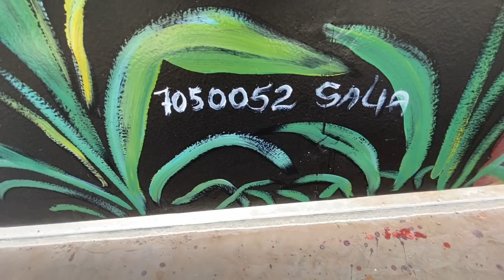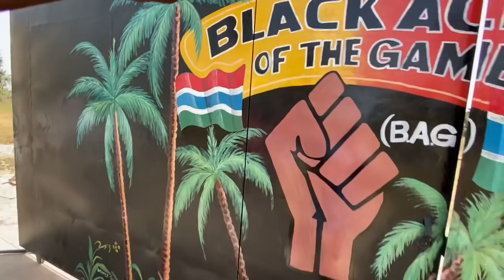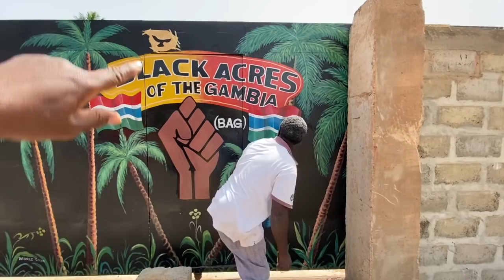All this BAG beauty going on in The Gambia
Our first time back at the land with our newly painted front gate.